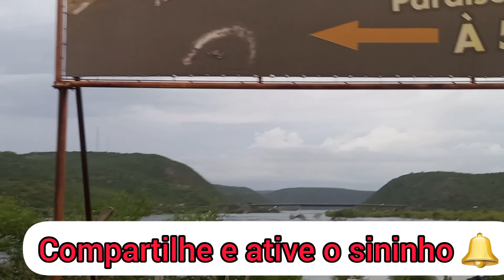Fui buscar as novilhas em Santana do Ipanema + paisagem lindas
obrigado a todos vocês que Deus abençoe a cada um de vocês sempre meus amigos